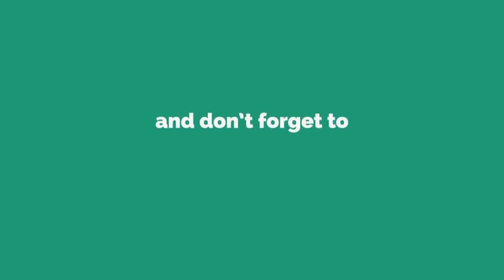पचनसंस्था का मानसिक कनेक्शन Case Study Psychological Connection of Digestive Problems Dr kelkar mind